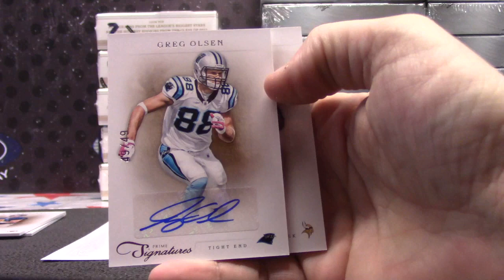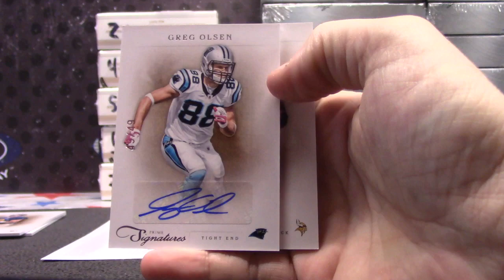Richard's 2011 Prime Signatures Football Box Break